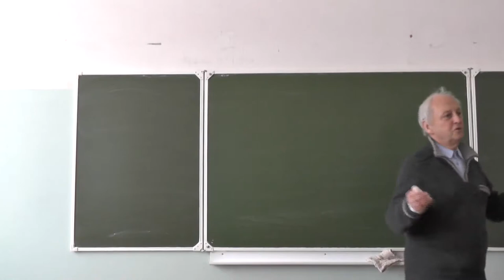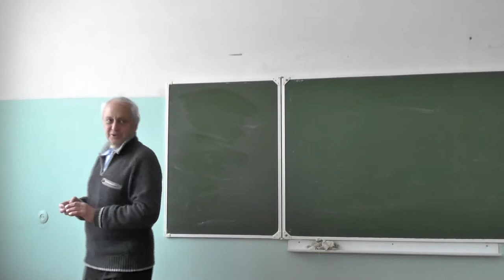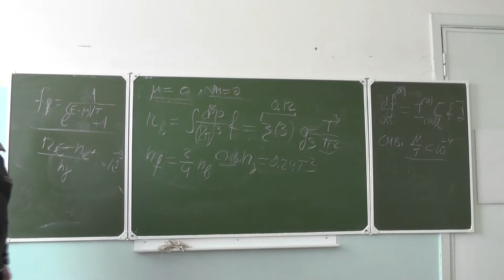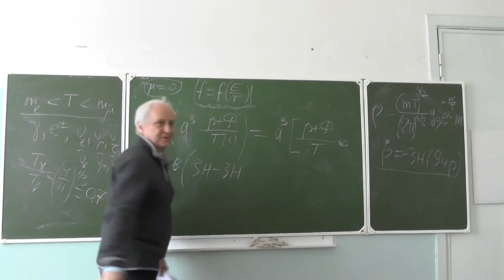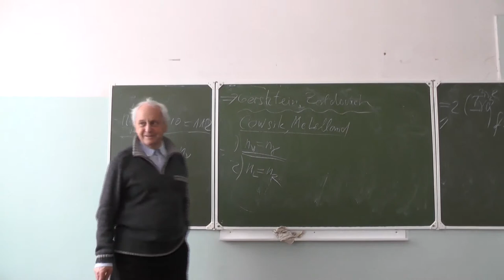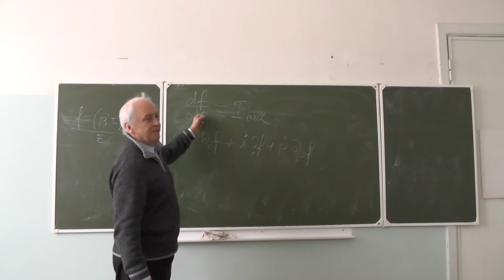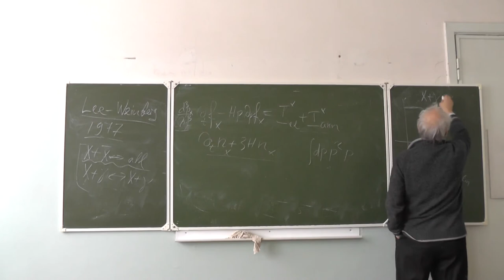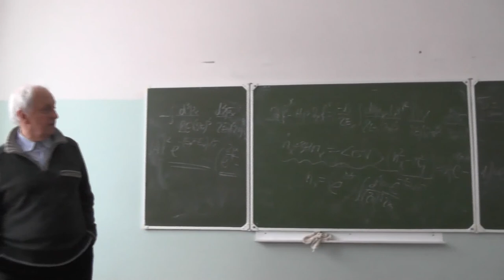AstroPh_Dolgov_Lecture02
Лекция N 2